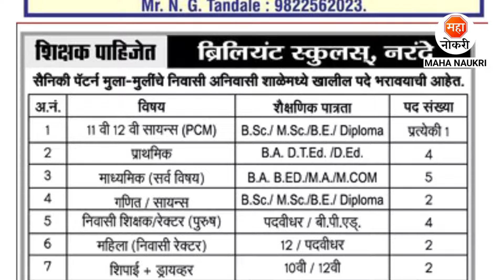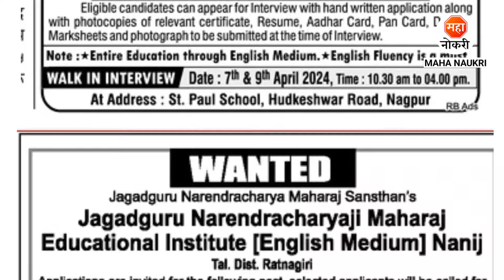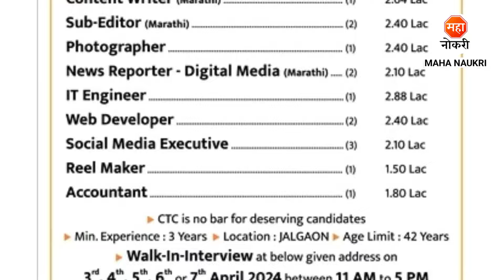महाराष्ट्रात 2430+ जागांसाठी भरती 2024 | Symbiosis School Jobs | Faculty Job Vacancy | Private Job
Jobs published in All Maharashtra. The last date for this recruitment is Watch Video / Read Notification PDF in Description. The recruitment is done Online/Offline and provides detailed information on educational qualifications, selection process, age condition and how to apply for the recruitment. And the recruitment advertisement should be read carefully before applying.
Click on the link below the PDF to advertise this recruitment. You will get complete information.

दररोज जॉब अपडेट मिळवण्यासाठी खाली दिलेल्या टेलिग्राम चॅनेलची लिंक वर क्लीक करून जॉईन करा.

bank fresher job
private job in pune
private job satara
private fresher jobs
private job
symbiosis school jobs
symbiosis school vacancy 2024
teacher jobs
akola jobs
faculty jobs
faculty recruitment 2024
finance jobs
banking jobs
latur jobs
iti jobs maharashtra
job vacancy